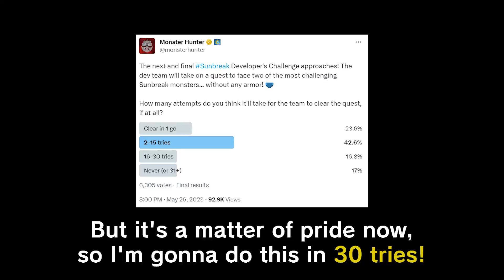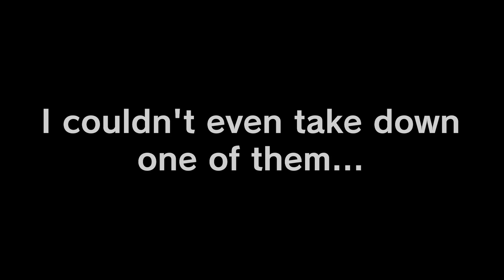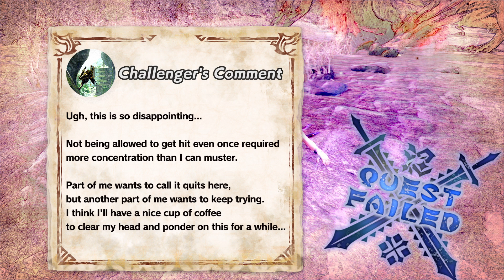Developer’s Challenge Sunbreak 7 - Daily Practice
公開由開發人員進行挑戰的「Developer’s Challenge Sunbreak」！

作為最後一次的挑戰，開發人員會在不裝備任何防具的狀態下挑戰最高難度任務！究竟他能否【只需挑戰15次便成功通關】呢？
The best defense? A good offense of course!

For the last Developer’s Challenge Sunbreak one of our Game Designers took on the highest difficulty quest - without any armor! Find out if they were successful in beating it in less than the anticipated 15 tries...!